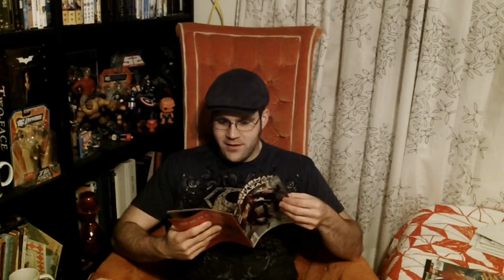The Comic Vault: Superman/Shazam First Thunder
Vince reviews the 4-issue mini Superman/Shazam: First Thunder from 2005.